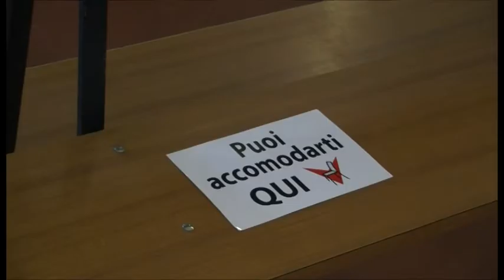Gli orientamenti della CEI per la Settimana Santa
La Congregazione per il culto divino e la disciplina dei sacramenti della CEI ha pubblicato un decreto con gli orientamenti per la Settimana Santa